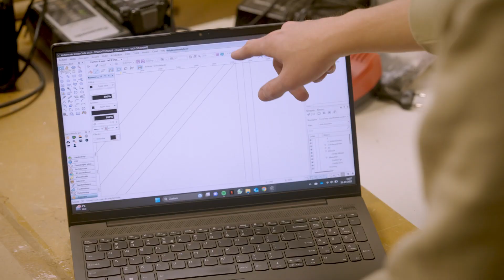Louët new E-spinner, Jenn-E reveal 2024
The new e-spinner from Louet, Jenn-E will be available in February 2024!